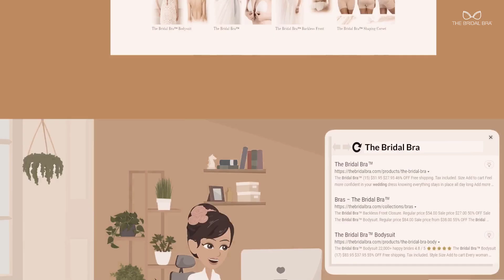Bridal Secret Revealed 🕵🏼‍♂️ Spoiler: Wedding Planner Won't tell Brides and Bridesmaids to dress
The Bridal Bra™ Bodysuit

The Perfect Match For Underneath Your Wedding Dress
Happy wedding! ❤

The one little secret your wedding planner might not tell you: The Bridal Bra™ Body. The perfect match for underneath your wedding gown and 22 other "specialists" for underneath your backless wedding dress. Bodies, bodysuits, adhesive bras, balconette bras, the corset, even single bra cups your party dress. Backless & strapless!

Follow us on ..